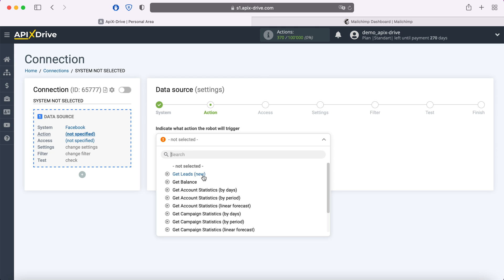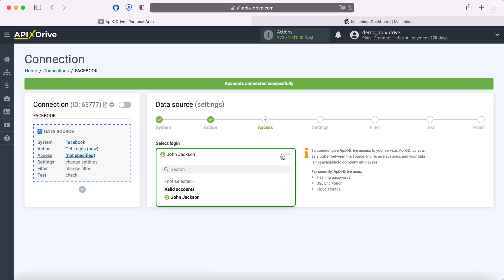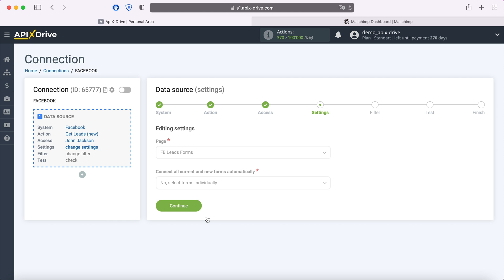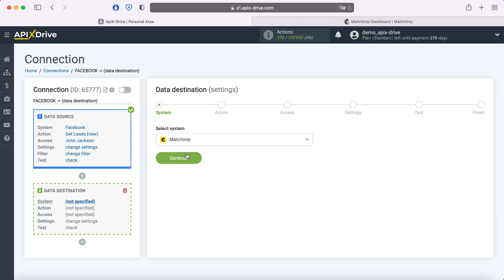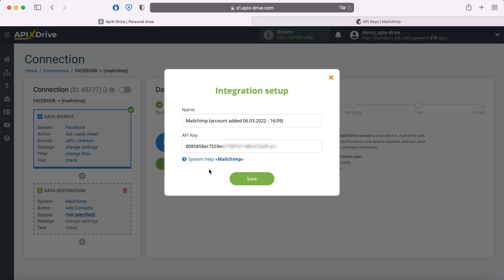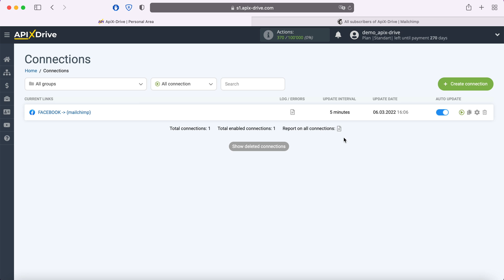Facebook and MailChimp Integration | How to download new leads from Facebook to MailChimp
How to download new leads from Facebook to MailChimp? Integrate Facebook and MailChimp whith ApiX-Drive

In this video tutorial, we will learn:
✓ How to connect Facebook and MailChimp
✓ How to add contacts from Facebook to MailChimp

【Video Navigation】
0:00 - Introduction
0:36 - Setting up Facebook as a Data Source
2:43 - Configuring Mailchimp as a Data Receiver
5:30 - Setting up auto-update

➤ Steps to connect Facebook and MailChimp
1. Link your Facebook and MailChimp account with ApiX-Drive
2. Select Facebook as your data source App and 'download new leads' as your action
3. Select MailChimp as your data receiver App and 'add contacts' as your action
4. Map Facebook fields to relevant fields in MailChimp
5. Turn your integration on auto update.